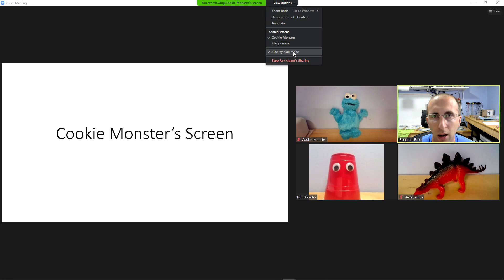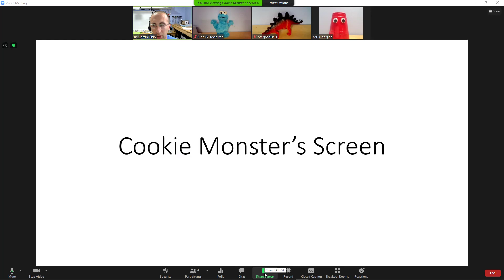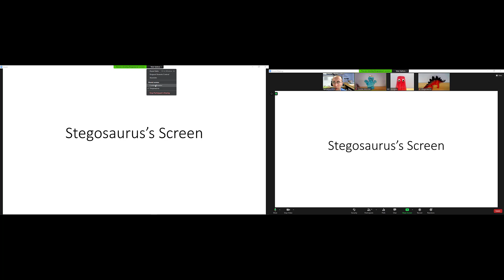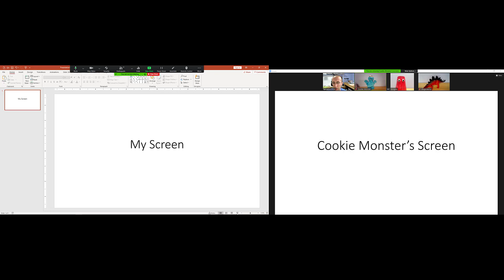Share Multiple Screens Simultaneously in Zoom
This video shows how multiple participants can share their screens simultaneously in Zoom. For more of my tutorials about teaching and learning online with Zoom, see this playlist Have a question or suggestion for another tutorial?